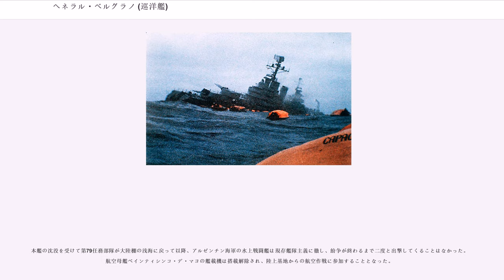ヘネラル・ベルグラノ (巡洋艦)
ヘネラル・ベルグラノ（）は、アルゼンチン海軍の巡洋艦。元はアメリカ海軍の軽巡洋艦フェニックスであったが、アルゼンチンに売却されて再就役し、フォークランド戦争（マルビナス戦争）でイギリス海軍の原子力潜水艦コンカラーによって撃沈された。

原子力潜水艦からの攻撃で沈没した史上初の艦であり、またセントルイス級を除いたブルックリン級軽巡洋艦のうち、唯一の戦闘による喪失艦でもある。

1938年3月にアメリカのニュージャージー州にあるニューヨーク造船会社でブルックリン級軽巡洋艦フェニックス (USS "Phoenix") として建造されアメリカ海軍に納入された。その後日本海軍による真珠湾攻撃を生き延びて太平洋戦争期間中活躍し、大戦終結後の1946年7月にアメリカ海軍を退役した。

1951年10月にアルゼンチン海軍がフェニックスを購入し、ファン・ペロン大統領によって「ディエシシエテ・デ・オクトゥブレ（10月17日）」 (ARA "Diecisiete de Octubre") と命名された。艦名の由来となった10月17日は国家としての記念日ではなく、ペロン大統領の属する正義党（俗にペロン党ともいう）の記念日だったため、ペロン大統領がクーデターにより追放されると、本艦は「ヘネラル・ベルグラノ（ベルグラノ将軍）」へと改名された。艦名は1816年に行われたアルゼンチン独立戦争時の英雄であり、アルゼンチン国旗の制定者であるマヌエル・ベルグラーノ将軍に由来する。

1982年3月末、アルゼンチンがフォークランド諸島に侵攻した。イギリスは機動部隊（第317任務部隊）を編成して反撃体制を整えた。ここにフォークランド戦争（マルビナス戦争）が勃発する。

アルゼンチンは当初イギリスの反攻を予期していなかったが、イギリスの動きを見て4月5日から大規模な艦隊の再編成に着手した。ヘネラル・ベルグラノを含むアルゼンチンの主要な戦闘艦艇および補助艦艇は第79任務部隊として再編された。4月30日、この任務部隊は3つの任務群に分割され、本艦はロス・エスタードス島北方を担当する第79.3任務群の旗艦となった。

5月1日、第79.1任務群旗艦である航空母艦ベインティシンコ・デ・マヨ搭載のトラッカー哨戒機がイギリス空母戦闘群を発見したことで、同日2307Z時(2007L時)、同空母に乗艦していた第79任務部隊指揮官アララ准将は攻撃作戦の開始を命じた。この作戦では、ベインティシンコ・デ・マヨの第79.1任務群とへネラル・ベルグラノの第79.3任務群によってイギリス空母戦闘群を挟撃することになっていた。しかし風が弱まってベインティシンコ・デ・マヨのスカイホーク艦上攻撃機が発艦できなかったほか、イギリス側に位置を知られたと思われたことから、攻撃作戦は5月2日未明に中止された。各任務群はイギリスの潜水艦を避けるために反転して浅海域に戻ることとなった。へネラル・ベルグラノも、5月2日の0900Z時までには反転を完了していた。

アルゼンチン側は気付いていなかったが、本艦は5月1日1400Z時以降、イギリス海軍の原子力潜水艦コンカラーに追尾されていた。へネラル・ベルグラノはイギリス側の設定した完全排除水域（TEZ）に入らず、その外縁部を沿うように進んでいたため、イギリスの交戦規定（ROE）で定められた攻撃対象の範囲外であった。しかし本艦は旧式とはいえ強力な艦砲と装甲を持ち、イギリス側の水上戦闘艦の4.5インチ砲やエグゾセ艦対艦ミサイルだけでは対抗できない存在であり、もし本艦が針路を変更して完全排除水域に突入してきた場合にはイギリス艦隊にとって脅威となると予想されていた。このため、本艦を攻撃するか否かはイギリス側の懸案事項となっていた。最終的にマーガレット・サッチャー首相の認可を得て交戦規定が変更され、完全排除水域外にいるベルグラノに対しての攻撃が許可された。

コンカラーの通信装置の不調のため、攻撃許可の受信には時間がかかったが、コンカラーは攻撃する意思を示す通信を5月2日1710Z時までに返信し、1813Z時、戦闘配置についた。へネラル・ベルグラノは依然としてコンカラーの存在に気付いておらず、緩やかに蛇行しながら前進していた。1857Z時までに、コンカラーは理想的な攻撃位置であるベルグラノの艦首左前方1,400 ヤードに回り込み、3発を斉射した。

コンカラーの魚雷2発が...